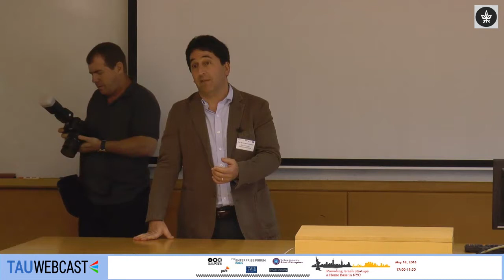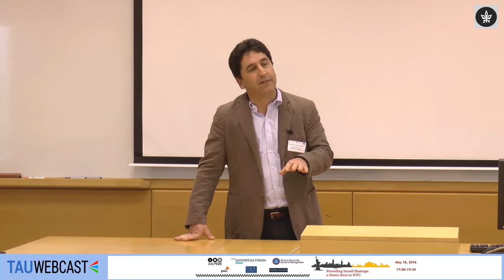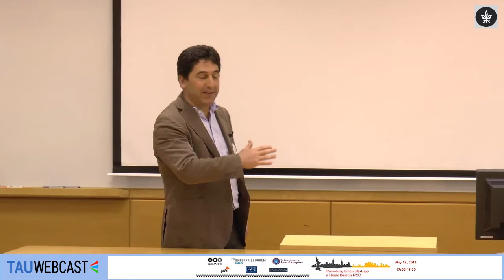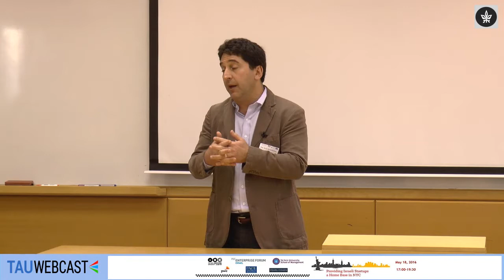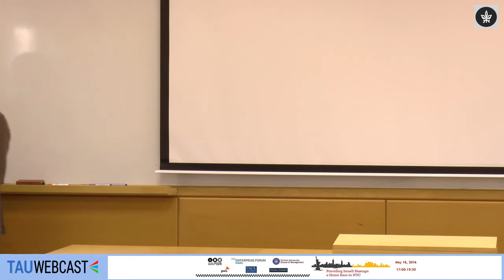Question and Answers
Prof. Bruce Bachenheimer, Professor of Management & Executive Director, Pace University Entrepreneurship Lab

The MIT Enterprise Forum in cooperation with Leon Recanati Graduate School of Business Administration
Pace University Entrepreneurship Lab & MIT enterprise Forum
Tel Aviv Univesity